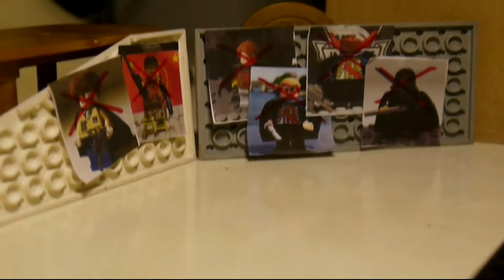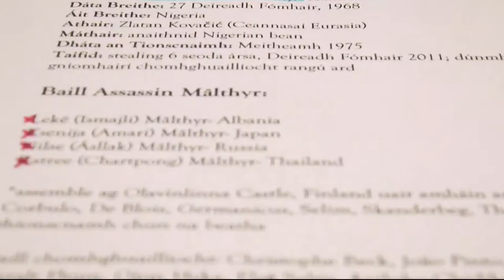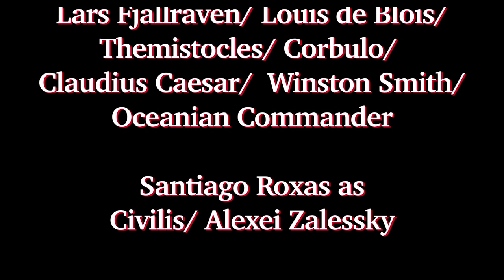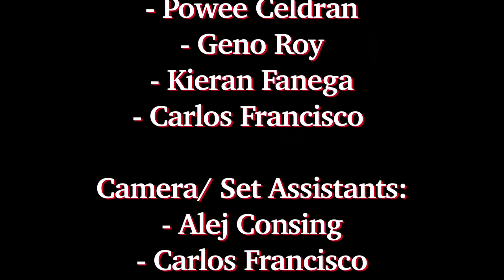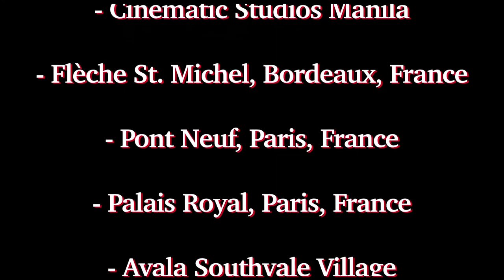Bellum Aeternam : The Age of Eternal War (2017)- Remastered Edition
The remastered edition of No Budget Films' full feature 2017 Lego film, "Bellum Aeternam: The Age of Eternal War", in which its Latin title means "Eternal War". A No Budget Films original futuristic dystopian epic story following the events of the 1984 trilogy years later, and a rich mash-up of all stories from the No Budget Films universe put together in one film. The remastered edition includes additional effects, soundtracks, and fixes to audio and video.
Directed/ Produced/ Written by Powee Celdran
Co -Produced by Santiago Roxas
Starring Powee Celdran, Jonathan Cabrera, Ali Caleja, Francis Ventura, Carlos Francisco, Alej Consing, with Cedric Parra, Santiago Roxas, and Sharwin Tee
Set Design by Byzantium Arts